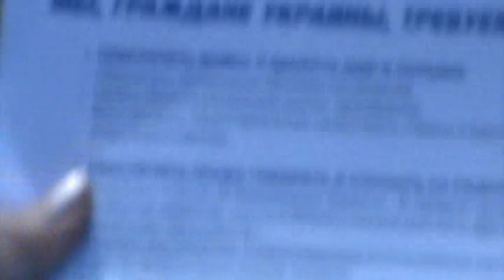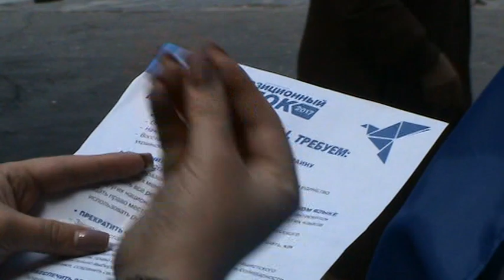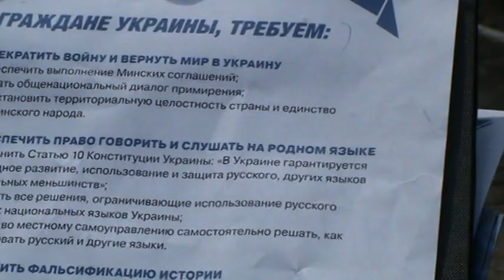Акция или провокация